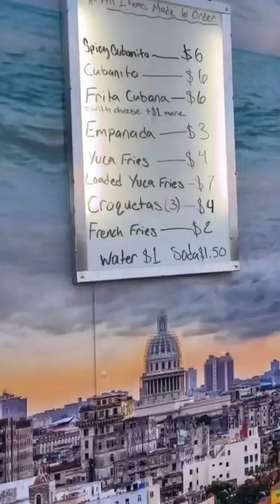Stuffed Salmon Rolls & Garlic Bacon Mashed Potatoes taste test with would you try it?